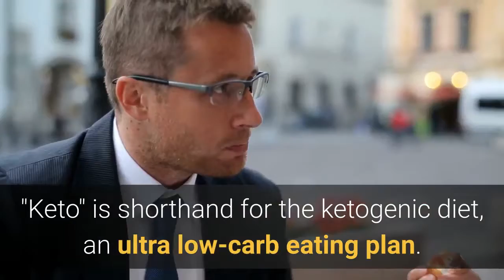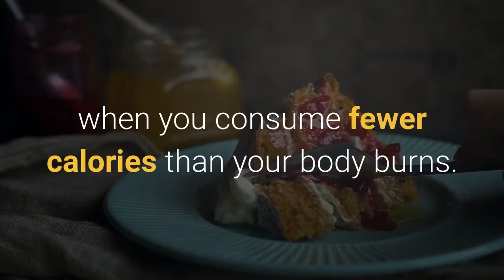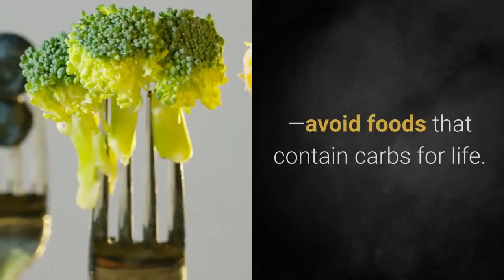What Is the Keto Diet Plan A simple guide to understanding the fad diet everyone's talking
How to lose weight fast, Increased Energy, & Incredible Health!
"Keto" is shorthand for the ketogenic diet, an ultra low-carb eating plan. In short, the approach involves eating lots of dietary fat, a moderate amount of protein, and very little carbohydrates. It's not exactly a free-for-all: Ideally, a keto dieter gets about 70 to 80 percent of their daily calories from dietary fat; about 10 to 20 percent from protein; and about 5 to 10 percent from carbohydrates
Is the keto diet plan new?
Does the keto plan help you lose weight for good?
What does keto diet eat?
keto diet cheat day
keto diet success
keto diet recipe app
keto diet grocery list
keto diet and ketogenic recipes
diet beginners
diet recipes
loss keto
plan weight
carbohydrate diet
carb diet